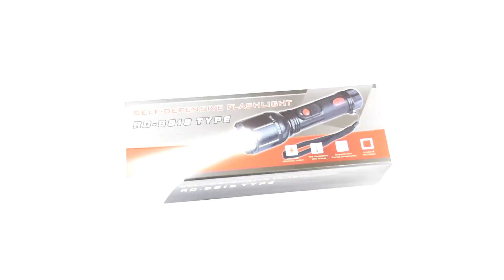Электрошокер-фонарь Оса-8818 (RD)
Характеристики:

Класс (?): 1-й (парализатор)
Напряжение разряда: 11.000 кВольт
Количество электродов: 2 + 2
Пробой одежды: 30 мм
Фонарь: встроенный, 1 LED
Предохранитель: есть
Материал корпуса: ABS-пластик
Цвет: черный
Аккумулятор: встроенный Ni-MH, 350 мАч, 4,8 В
Зарядное устройство: встроенное, 220 В ~ 50 Гц; индикатор зарядки
Рабочие температуры: от -25 до +55 °С
Размеры: 195x48x33 мм
Вес: 210 г
Особенности: антизахват (6 пластин)
Комплектация (?): электрошокер, ремешок, шнур для заряда аккумулятора, чехол для ношения на поясе, инструкция
Инструкция:
Описание электрошокера Оса-8818 (RD):

В интернет-магазине pnevmat24.ru Вы можете купить Электрошокер-фонарь Оса-8818 (RD) с удобной доставкой по всей России курьером, транспортной компанией или Почтой России. Доставляем также в Казахстан и Беларусь. Уточнить цену и заказать товар можно на сайте, по телефону или написать письмо на e-mail.